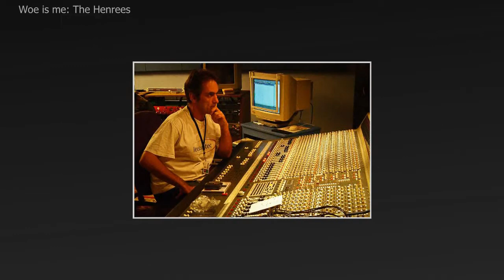Woe is Me by The Henrees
It's hard for you to recognize the anguish on your face,
Untouchable, despicable, anger very rarely pays,
But there is just one thing, the things you said,
Would leave you cold and leave you for dead,
And one more thing before you leave,
It's never really wise to wear your heart on your sleeve.
Didn't want to get hurt by you,

Break down, you don't really want to start this war,
Just wait until we start,
Shake yourself you won't really want this anymore,
Just wait until we stop.

Pioneering to the cause for drugs and D.I.Y,
Talk to your dog and no-one's there,
Do you ever really wonder why?